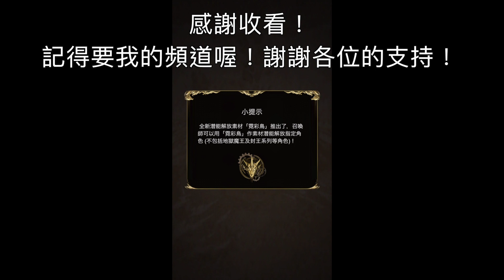神魔之塔 沒有工作的龍王【設下試煉考高人•下】日月狼4分鐘速刷 極輕鬆通關策略！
無腦速刷。想試試日月狼的威力，卻怕自己轉珠很爛？這就是你的機會了！15分鐘內馬上便能刷到技9的鼉龍。

記得給個like，分享我的影片喔！讓更多人了解日月雙狼的威力！